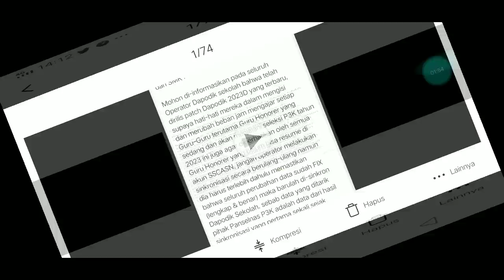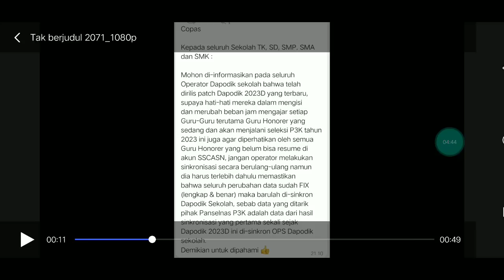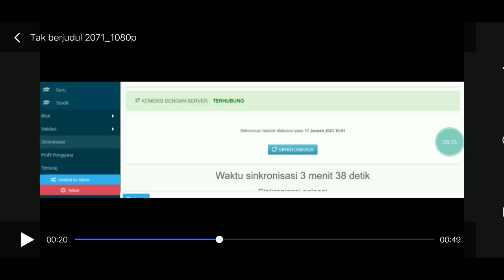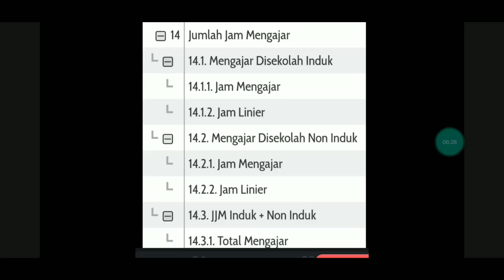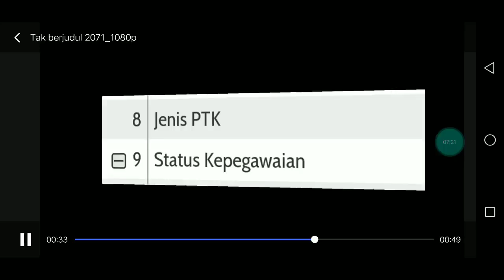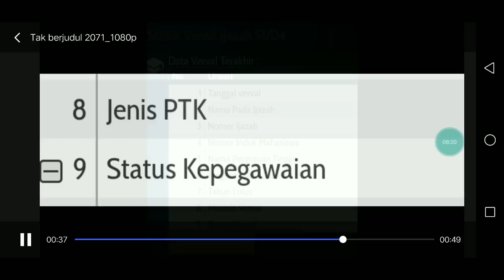P1 P2 P3 CEK INFO GTK !! PENARIKAN DATA DIMULAI !! CATAT 5 DATA YG DITARIK DATABASE P1 P2 P3 PPPK